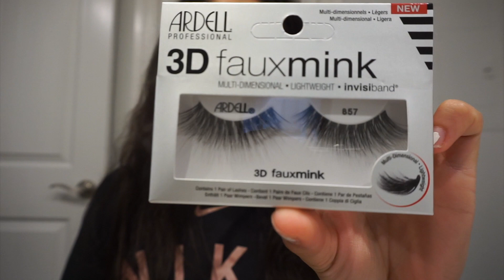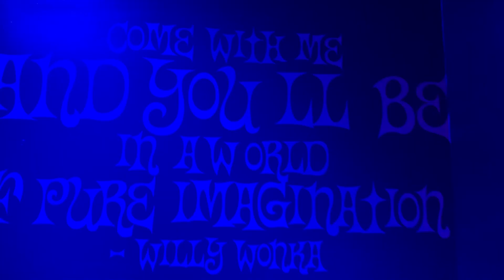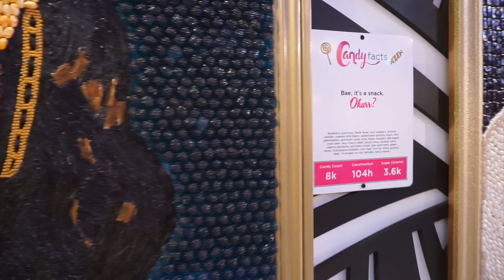Houston CandyTopia VLOG W/ Amy Rivas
Hello my Houstonians- I am super EXCITED to share with you all my recent experience to Candytopia! I had so much fun...and for those of you bloggers and photo lovers this is a great place to take great pictures. You can get your lovely instagram pictures while eating different candy in every room. It's definitely a place I recommend for you to go to while in Houston. It's also a great activity for your children if they are in search of a summer adventure. Don't wait to long to go Candytopia is said to be a temporary thing... So don't miss out. I hope you enjoy my vlog XO Amy Rivas